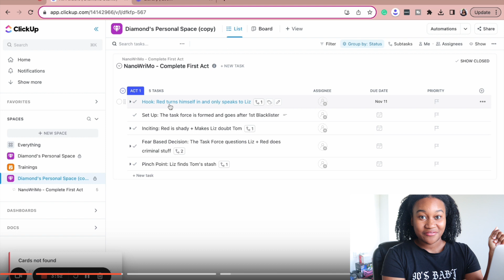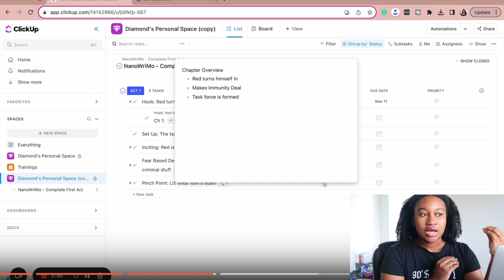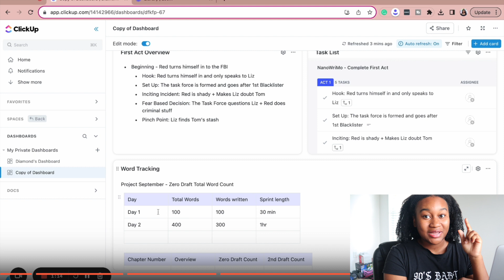Help I only wrote ONE chapter in 3 days | a bad start to NaNoWriMo 😫 nanowrimo diaries pt 1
I'm having a BAD start to my Nano guys omg. This is my first time participating in NanoWriMo and I'm starting the first ever zero draft of my first novel and I was literally so excited until I realized it took me 3 days to finish ONE chapter.  Hopefully I can ramp up my word count next week.

✨ c u r r e n t  w i p  ✨
- Title: Project Star
- Genre: adult fantasy
- Progress: Zero Draft  - First Act